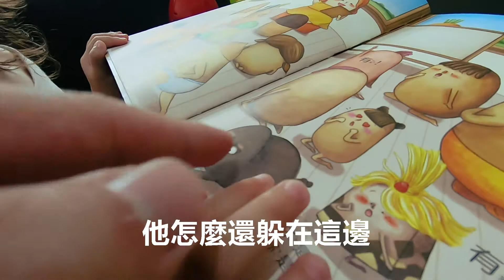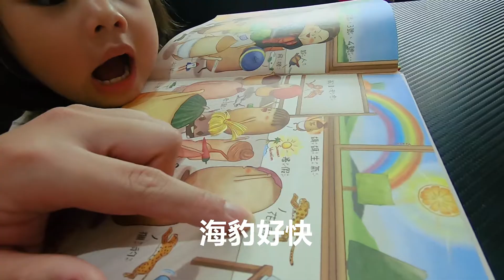GK爸爸好書推推「布朗克幼兒園系列」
GK爸爸好書推推

跟大家分享台灣原創繪本「布朗克幼兒園系列」

凱心意外的喜歡這個系列
一天至少都要叫我陪她看兩遍以上
還會自己加進觀察到的小細節跟我問與答
我把共讀過程簡單錄影起來
繪本內容只有取樣一些部份
完整版就留給各位爸媽與孩子去探索

我覺得很特別地方
就是書內幾乎沒什麼文字
主要是要讓孩子從每次閱讀中發現新巧思
藉由想像力去找出屬於自己的小故事

之前同樣身為插畫工作的我
非常大推「妙蒜工作室」這樣的台灣原創作品

讚讚讚 ~

博客來購買連結

Garlic Crush Studios 妙蒜工作室